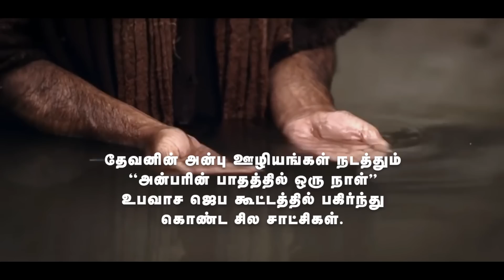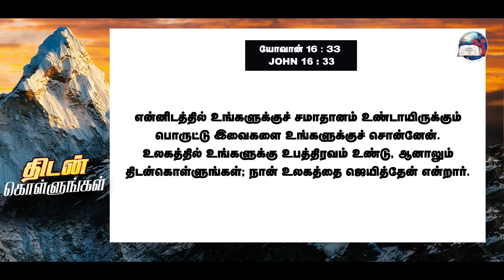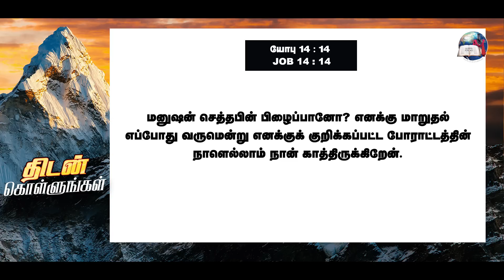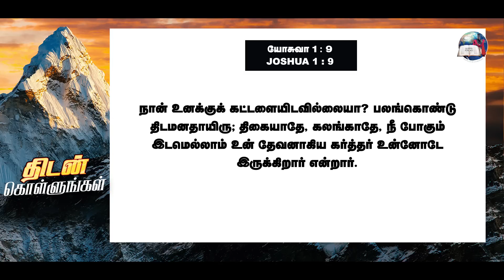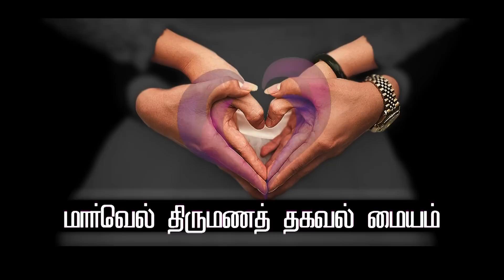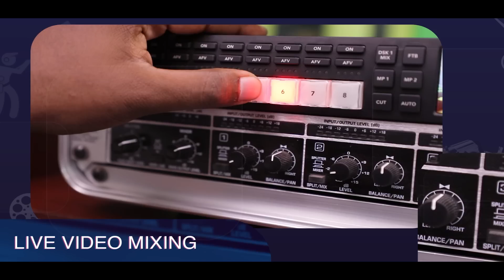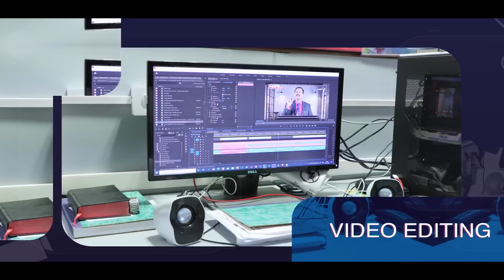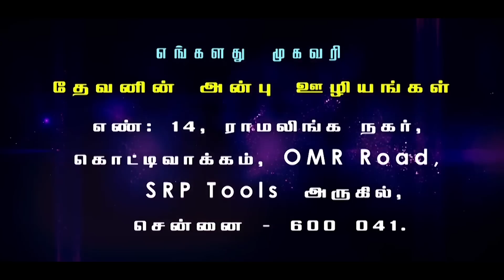Take Courage | திடன்கொள்ளுங்கள் Part-1 | Evg.T.Stephen